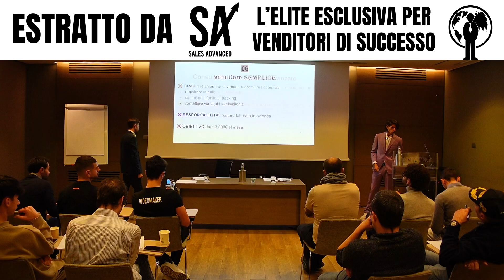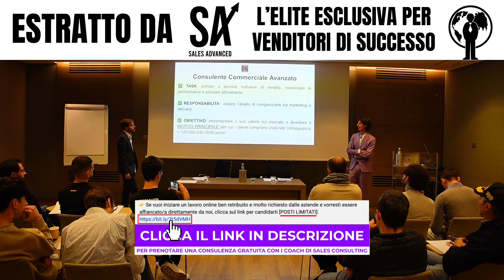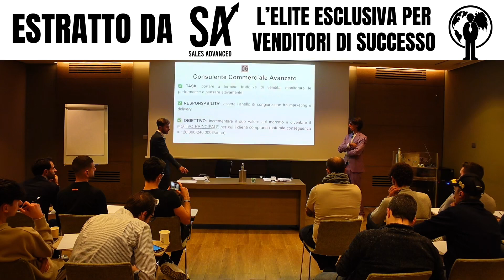Come diventare un CONSULENTE COMMERCIALE AVANZATO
👉 Scarica GRATUITAMENTE il nostro videocorso della durata di 8 ore e partecipa a una masterclass LIVE con Samuel e Tommaso

Sales Consulting è un’azienda e realtà formativa specializzata nella vendita da remoto ed è nata con l'obiettivo di rivoluzionare questo settore.

Ad oggi...
● Ha permesso a centinaia di persone di lasciare il proprio lavoro e migliorare la propria situazione economica e lavorativa
● Ha aiutato centinaia di aziende a incrementare le loro vendite grazie alle nostre strategie e i nostri venditori da remoto
● E' il punto di riferimento per venditori (e aspiranti venditori) che vogliono incrementare i propri risultati

Capitoli:

00:00 - Introduzione
00:02 - Sigla
00:09 - Come diventare un CONSULENTE COMMERCIALE AVANZATO